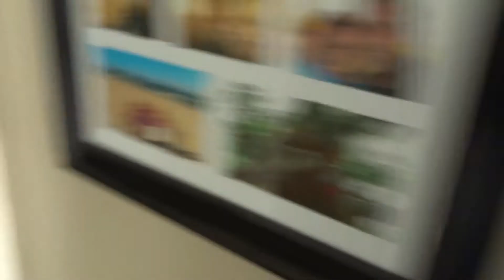Return of the Airhorn (MC)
Just playing around with the air-horn scaring the crap out of kids!